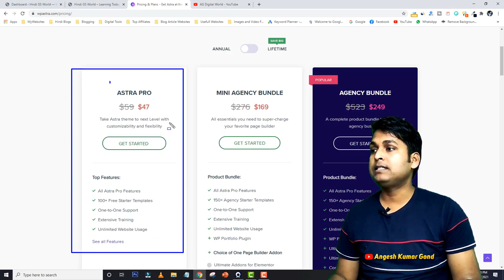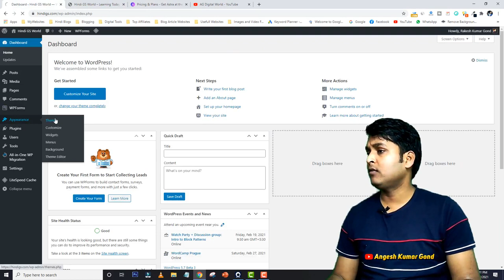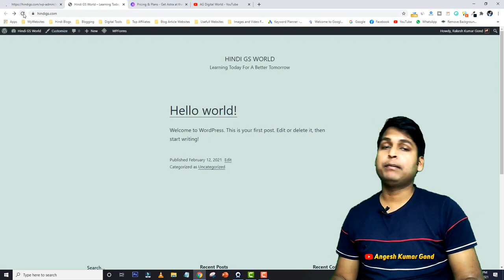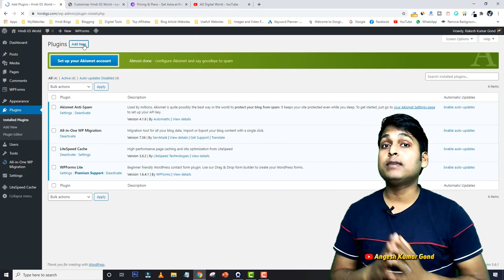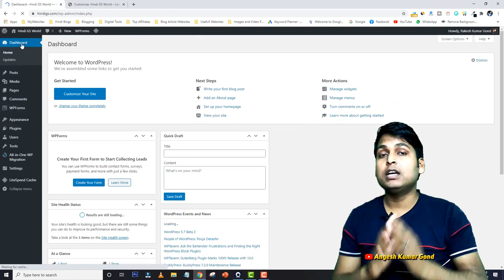Astra Pro Theme Free For You How to Use Astra Pro Theme Free in Hindi 2021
✅ Elementor Pro Only Rs. 99
✅ Astra Pro Adon Only Rs. 99
✅ GeneratePress Theme Only Rs. 99

My Name is Angesh Kumar Gond. I'm the Founder of AG Digital World. I will share with you my experience of How to Make Money Online or Youtube Tips or Blogging or and Digital Marketing Tips in Hindi. Here you will get all kinds of tips and tricks of Digital Marketing in Hindi.

If you interested in Digital Marketing or Blogging Tips or Youtube Tips or and how to Make Money Online in Hindi.

      Learning is the Begining of Earnings

◀️ Buy Anything for Grow Your Channel (Best for You)

Wright WR 800 Condenser Microphone (Blue)

Studio Wallpapers :

1. Astra Theme Wordpress Tutorial hindi
2 Astra Theme
3. Astra Pro Theme Latest Version Free
4. How to Customize Wordpress Theme in Hindi
5. How to Create pages in Wordpress Website
6. How to Create Menu in Wordpress in Hindi
7. Astra theme full customization
8. Wordpress Menu Customize Hindi
9. How to Create a Website in Hindi
10. Wordpress Mein Website Kaise Banaye
11. Astra Pro Theme Free
12. How to Use Astra Pro Theme Free in Hindi 2021
13. Blogging Tips
14. Make Money Online

Namaskar Doston
Aaj ke is video men main aap sabhi se Astra Pro Theme Free For You How to Use Astra Pro Theme Free in Hindi 2021 isake baare men bilkul bistar se bat karunga. Yadi aap astra pro theme ko bilkul free men downloa karna chahte hain to is video ko last tak jarur dekhen. Is video men maine 1. Astra Theme Wordpress Tutorial hindi 2 Astra Theme 3. Astra Pro Theme Latest Version Free 4. How to Customize Wordpress Theme in Hindi 5. How to Create pages in Wordpress Website 6. How to Create Menu in Wordpress in Hindi 7. Astra theme full customization 8. Wordpress Menu Customize Hindi 9. How to Create a Website in Hindi 10. Wordpress Mein Website Kaise Banaye 11. Astra Pro Theme Free 12. How to Use Astra Pro Theme Free in Hindi 2021 13. Blogging Tips 14. Make Money Online in sabhi topics ko detail se bataya hai. Jisase ap Astra ka pro version bilkul free men pa sakte hain.